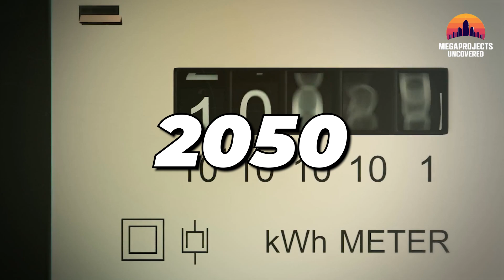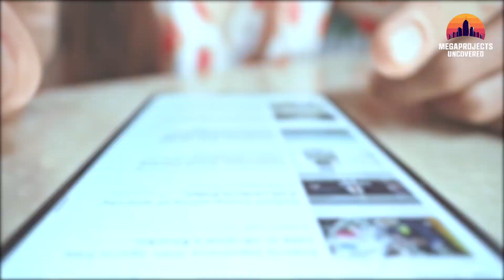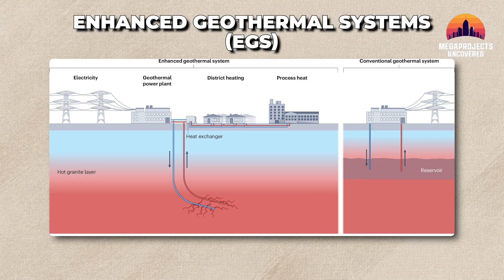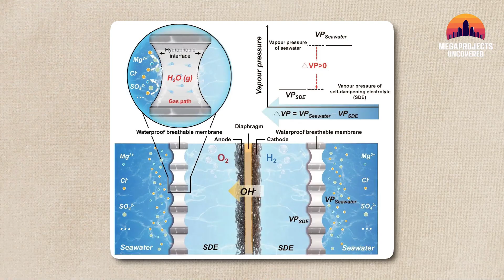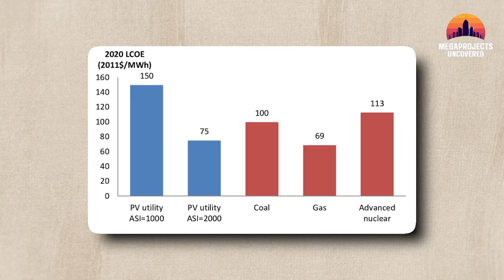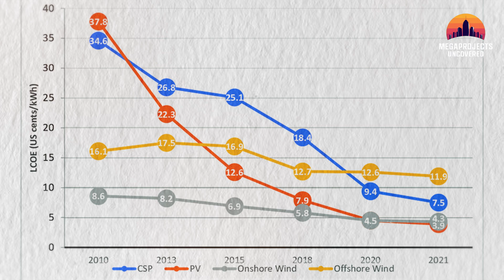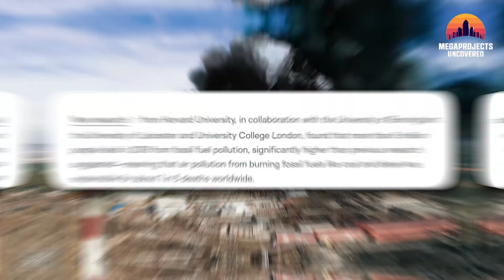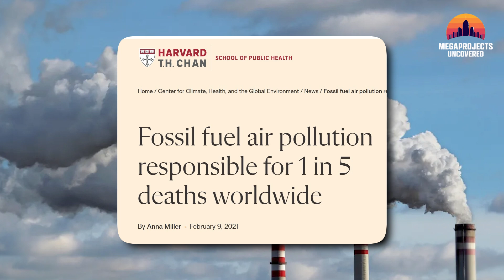The World’s Biggest Energy Megaprojects—Is This the End of Oil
The Biggest Energy Shift —Is This the End of Oil?

For over a century, oil ruled the world. But its reign is coming to an end—and the numbers prove it.

🚨 In just one year, the world added 560 gigawatts of new renewable energy—more than the total power capacity of Germany, France, and the UK combined. And here’s the real shocker: 81% of these energy sources are now cheaper than fossil fuels.

This isn’t a prediction—it’s happening right now.

🌍 The Future of Energy Is Already Being Built

From the deserts of the Middle East to the coastlines of Europe, from the heartlands of America to the mountains of China, the biggest nations on Earth are racing to build record-breaking energy megaprojects that could replace oil forever.

🔹 Bhadla Solar Park, India – A staggering 2,245 MW of solar power, stretching across the desert
🔹 Neom Green Hydrogen Project, Saudi Arabia – An $8.4 billion push to make hydrogen the fuel of the future
🔹 Sun Cable, Australia – A $30 billion solar project set to power entire nations
🔹 Dogger Bank Wind Farm, UK – The largest offshore wind farm on Earth, generating 3.6 GW
🔹 Three Gorges Dam, China – Producing 22,500 MW, a hydroelectric giant reshaping the energy landscape

But let’s talk about the projects that are changing the game in the U.S. and Europe:

🇺🇸 United States Energy Megaprojects
🔸 Desert Sunlight Solar Farm (California, USA) – One of America’s largest solar farms, generating 550 MW—enough to replace a medium-sized fossil fuel plant
🔸 Vineyard Wind (Massachusetts, USA) – The first commercial-scale offshore wind farm in the U.S., set to generate 800 MW of clean power
🔸 Tesla’s Megapack Battery Project (Texas, USA) – A cutting-edge energy storage system that’s helping to stabilize America’s power grid
🔸 Hydrogen Hubs (USA) – The U.S. government is investing $7 billion into clean hydrogen production hubs that could revolutionize energy storage and transportation

🇪🇺 Europe’s Energy Revolution
🔹 Hollandse Kust Zuid (Netherlands) – The world's first subsidy-free offshore wind farm, generating 1.5 GW
🔹 Hornsea Project (UK) – The largest offshore wind farm in the world, targeting 6 GW of clean energy
🔹 Iberdrola’s Baltic Eagle (Germany) – A massive offshore wind project supplying clean energy to half a million homes
🔹 Green Hydrogen Corridor (Germany & Spain) – A massive investment into hydrogen transport infrastructure to power Europe’s industries

🚀 But Here’s the Big Question…

Can renewables fully replace oil? Or are we facing unavoidable energy challenges?

This documentary takes a deep dive into the world’s most ambitious green energy megaprojects, uncovering which technologies are truly ready to take over—and which ones still have hurdles to overcome.

🔎 We’ll explore:
✅ The rapid decline of fossil fuels—and why it’s happening faster than predicted
✅ The real contenders for replacing oil: Solar, wind, hydrogen, and beyond
✅ The biggest challenges renewables face—and how they’re being solved
✅ The mind-blowing innovations that could reshape our energy future forever

💡 This is more than a transition—it’s a race.

🌟 Some energy sources are already proving unstoppable. Others are still experimental and expensive. Which ones will power the world in 2050? Watch now to find out.

💬 What do YOU think? Which energy source will dominate the future?